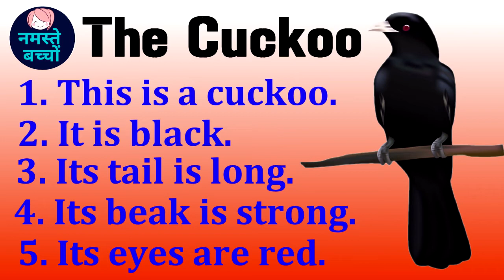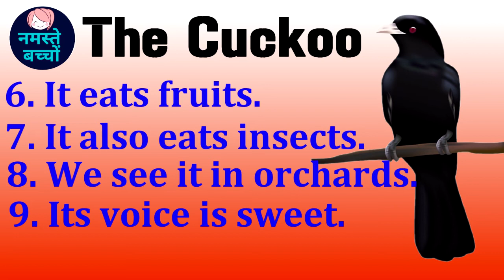10 lines on Cuckoo || Essay on Cuckoo || easy lines on Cuckoo || Namaste Bachcho || नमस्ते बच्चो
10 lines on Cuckoo || Essay on Cuckoo || easy lines on Cuckoo || Namaste Bachcho || नमस्ते बच्चो